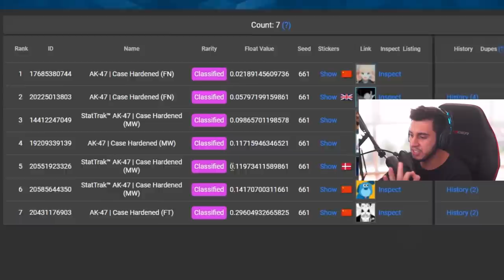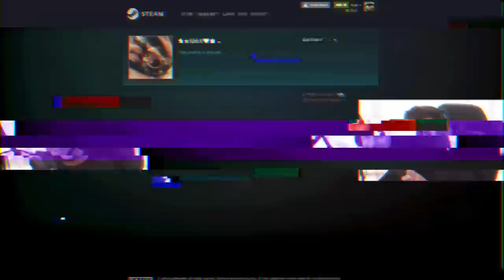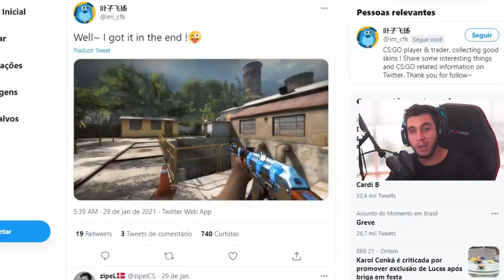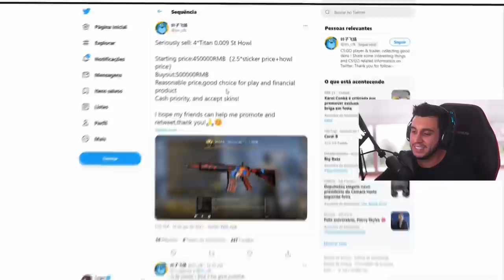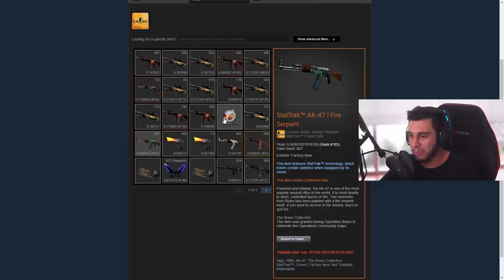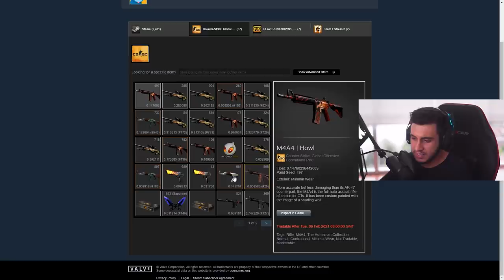As Skins MAIS CARAS da História (R$1.600.000,00)